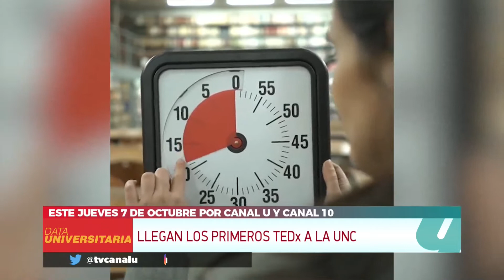DATA UNIVERSITARIA - 04/10/2021- Bloque 1